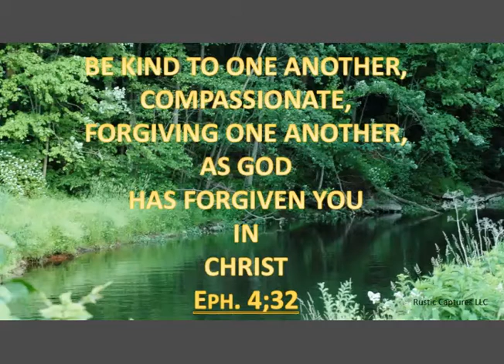Genesis Chapter 1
Pastor Arnold Murray teaches the Scriptures verse by verse, giving greater understanding to the meaning by sharing the Hebrew and Greek meanings of key words that enlighten the bigger picture of God's Plan.
NO HUMAN IS PERFECT in teaching or understanding God's Living Word.  Exploring the root meanings of English text is key to opening our comprehension.